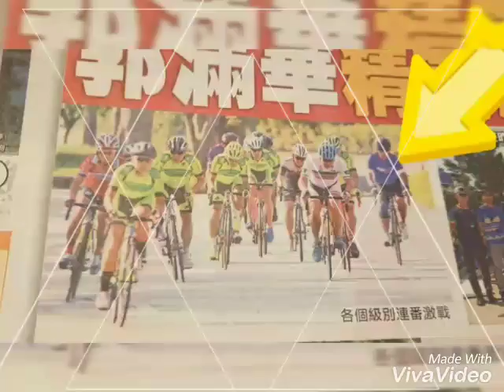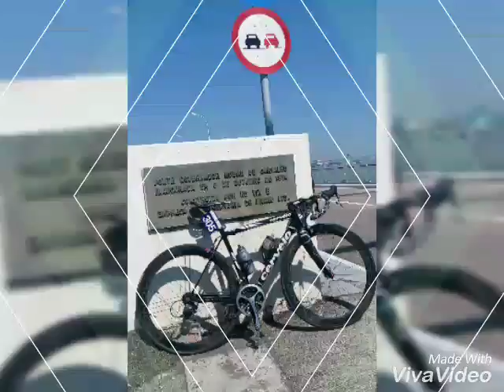Chanel In Racing November 28, 2018